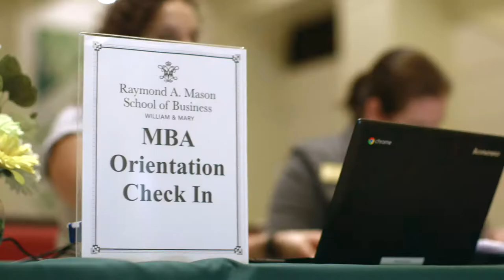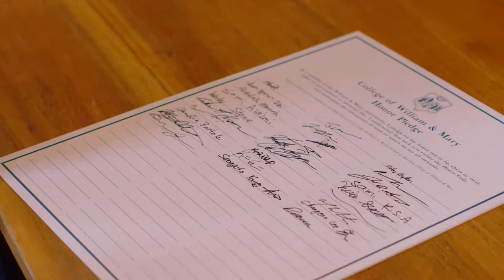MBA Class of 2021 Orientation Week Highlight Reel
A short video that captures the first-week experience of the full-time MBA Class of 2021.